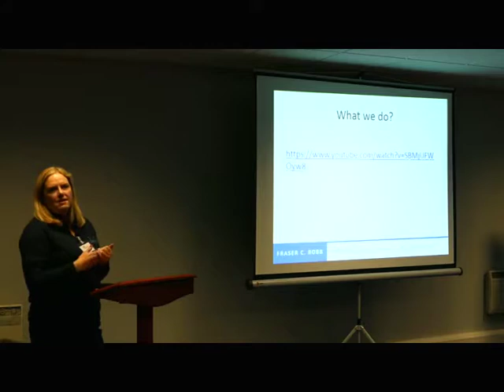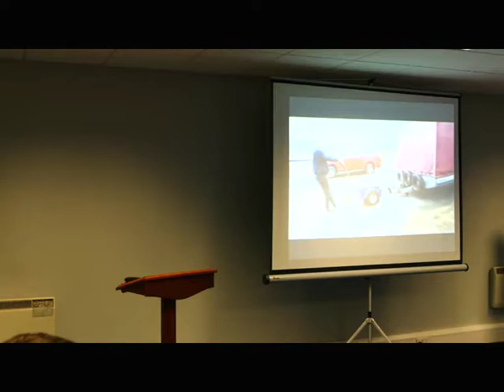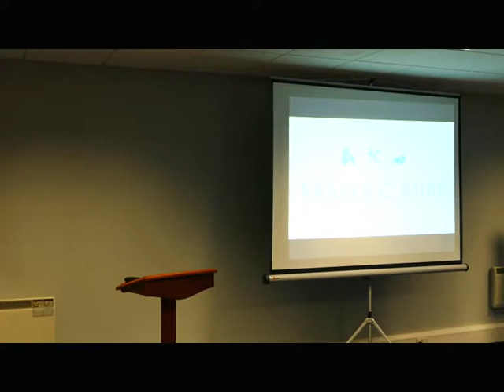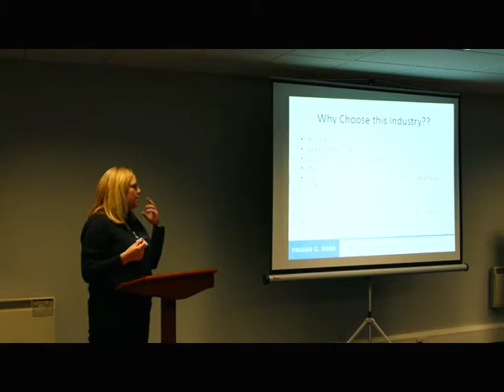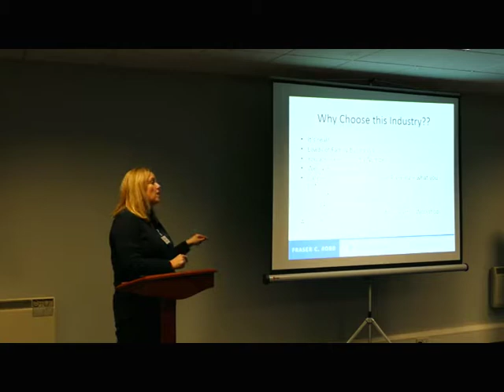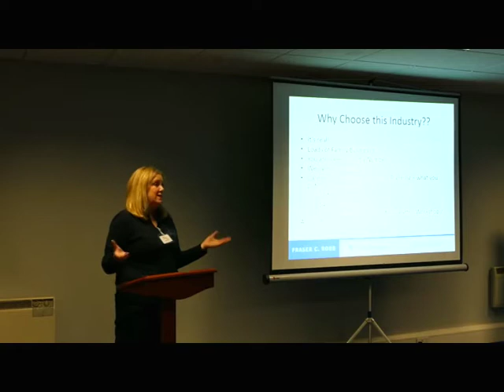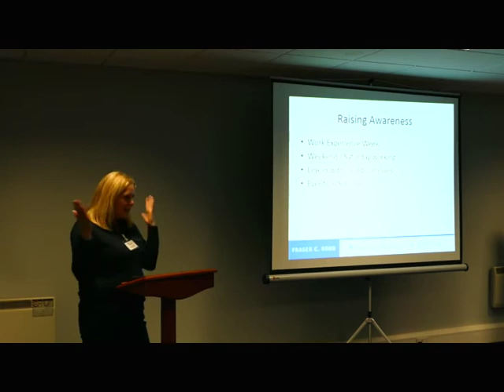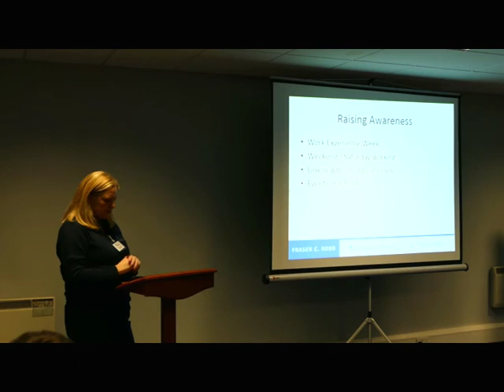Land-based engineering careers presentation by Lorna Robb of Fraser C Robb